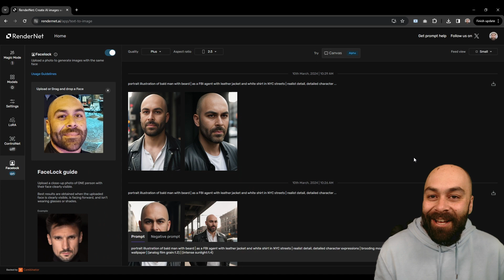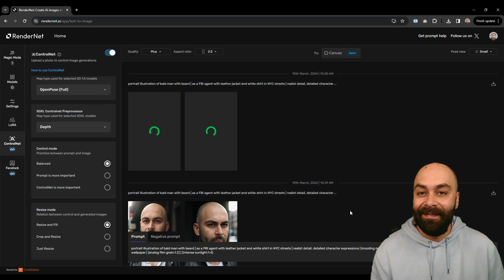Clone yourself with AI - Personal avatars in 2 minutes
Dive into the world of AI-driven creativity with Rendernet—a tool that's changing the game for avatar creation. Whether it's your face or anyone else's, you now have the power to control every detail, from expressions to poses, thanks to Rendernet's Facelock and ControlNet features.

🚀 In this video, I'll guide you through creating ultra-realistic avatars in various styles using Rendernet's Magic Models. We'll start with the Canon model, move on to fine-tuning our avatars with Facelock by uploading a reference image and inputting both positive and negative prompts to shape our desired outcome.

✨ For our demo, we used this prompt: "portrait illustration of a bald man with a beard | as an FBI agent with a leather jacket and white shirt in NYC streets | realist detail, detailed character expressions | brooding mood | amazing quality wallpaper | (analog film grain:1.2) | (intense sunlight:1.4)." The result? Simply incredible.

🔍 Next, we'll explore how to take full control of our creations with ControlNet, allowing for even more customized outputs by adjusting parameters to match our vision perfectly.

🎨 Whether you're a beginner or have never used Rendernet before, this video will serve as your step-by-step guide to unleashing your creativity.

💡 Now it's your turn. Experiment with different faces, poses, prompts, and models. The sky's the limit!